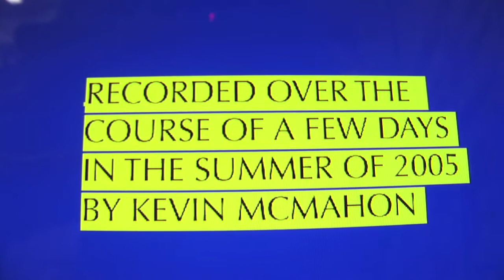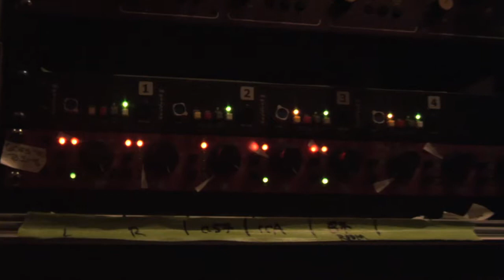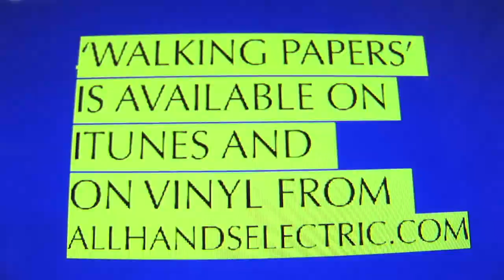The Making of Zachary Cale's "Walking Papers"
The footage in this video was shot during the recording of Zachary Cale's first studio album back in the summer of 2005.